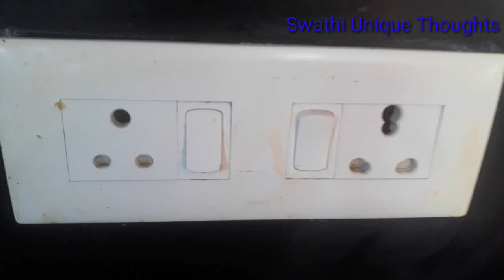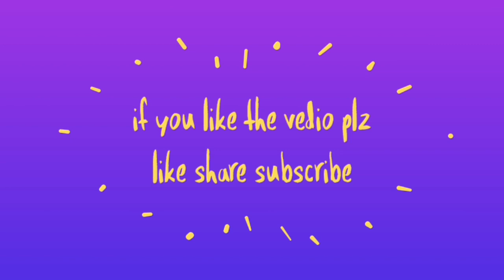Cleaning Tips🏡 #🏡ఇంటిని పరిశుభ్రం గా ఉంచుకోండి * చిన్నచిన్న* చిట్కలతో 👀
చిన్న  చిట్కా  తో  హౌస్  క్లీన్